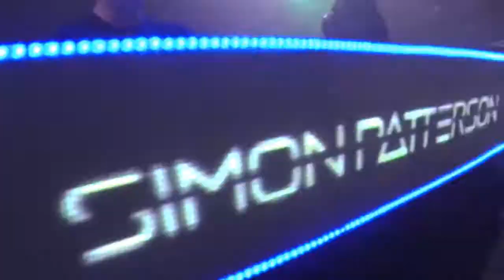Global Series Simon Patterson Viva Vodka DVM events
The artists seen in this video appear in no particular order.